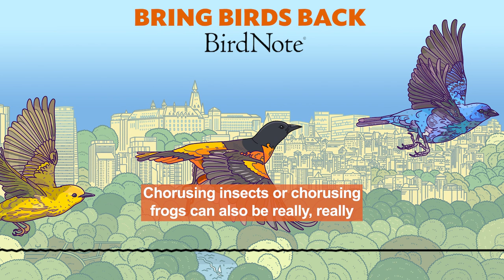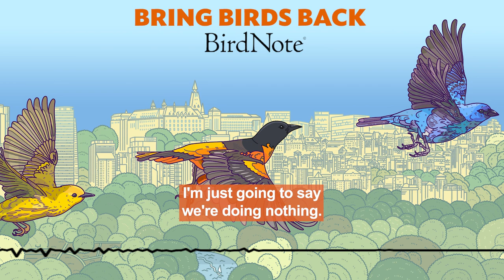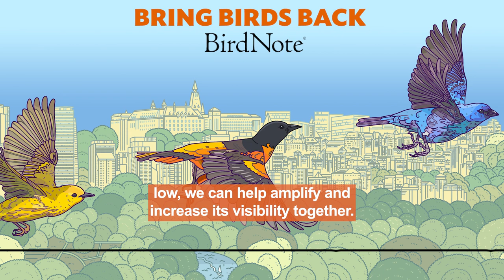The Noise Report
In this special episode, we explore the critical effects of noise pollution on both humans and birds. Dr. Erica Walker offers an insightful view of how people are negatively impacted by loud disturbances, from everyday life to health complications. And Dr. Clinton Francis shares his discoveries about the impact of noise on bird health and reproduction, from abandoning their habitats to doubling their fertilization rate. Co-produced by our guest host, Tasha Lawson. Press play!

For more information about the From Love to Action campaign, episode transcript and other resources from this episode, visit BirdNote.org:

F
or more about BirdNote, sign up for our weekly newsletter: